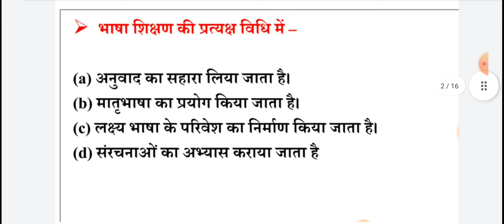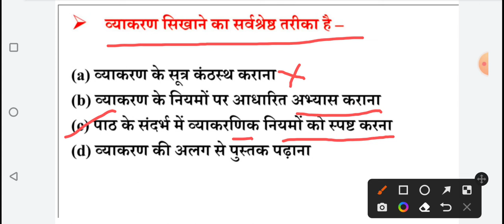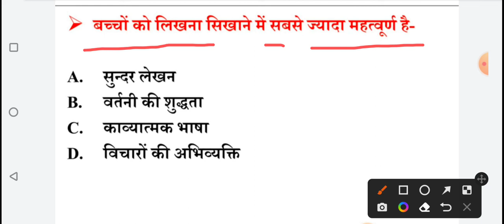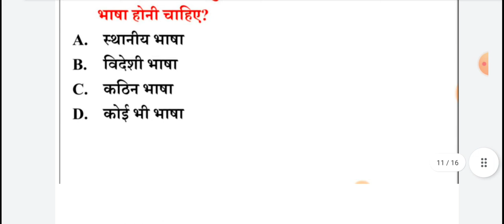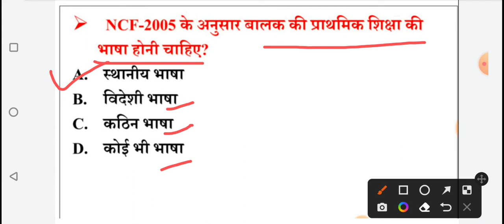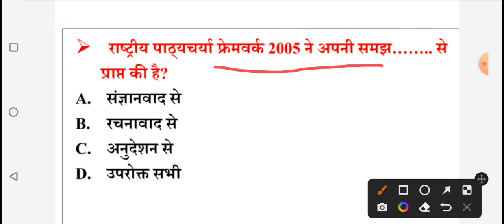CTET - 2022-23 हिन्दी पैडागॉजी/ Hind padagogy/ most important questions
CTET - 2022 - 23 हिन्दी पैडागॉजी/ hindi padagogy/ most important questions by Jiledar Sir